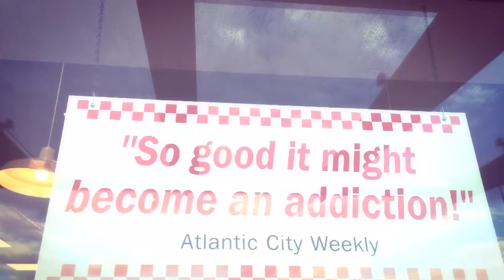Fort retale park